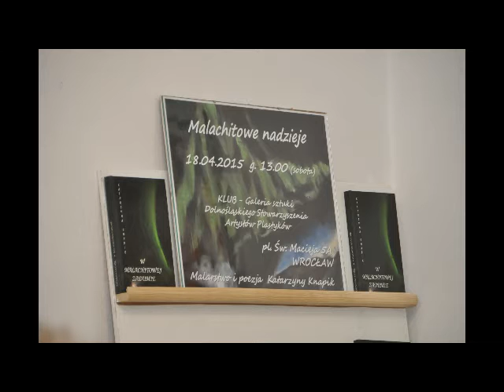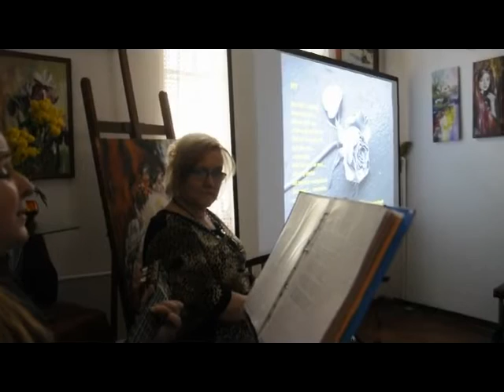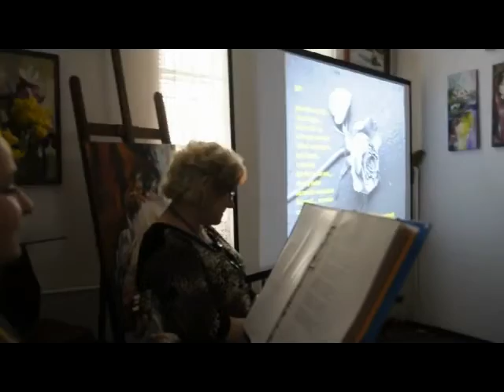fotorelacja ze spotkania z mlarką ,poetką Katarzyną Knapik.